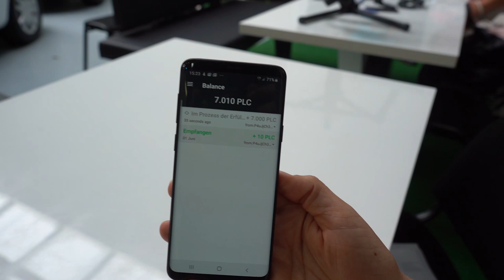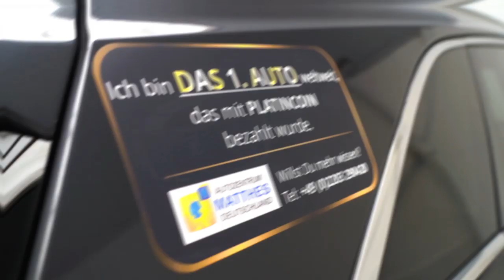Das erste Auto gegen PLC — Sehen Sie sich an, wie es war!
Die World Convention in Prag hat den Startschuss gleichzeitig für mehrere wichtige Novitäten in der Geschichte von PLATINCOIN gegeben: die ersten Vending-Automaten, Kryptomaten, Präsentationen neuer Produkte, Dutzende Waren von Merchants!

Einer der Merchants war das Autohaus Autozentrum Matthes aus Köln. Den Teilnehmern der PLATINCOIN World Convention wurde die Möglichkeit geboten, ein Auto für PLCs zu kaufen. Und unser Purple Diamond Lidia Semenova ist zum ersten in der Geschichte  Käufer geworden, der ein Auto für PLATINCOIN erworben hat!  Lidia hat  Kia Sorento für 7500 PLC gekauft. Für den Kauf waren nur zwei Smartphones mit installierten PLC Wallets nötig. Innerhalb weniger Minuten war der Kauf getätigt!

Verfolgen Sie die Entwicklung von PLATINCOIN auf dem offiziellen  youtube-Kanal und in anderen sozialen Netzwerken!

Первый автомобиль за PLC — смотрите, как это было!
World Convention в Праге дал старт сразу нескольким важным новинкам в истории PLATINCOIN. Первые вендинговые аппараты, криптоматы, презентация новых продуктов, десятки товаров от мерчантов!

Среди мерчантов был автосалон Autozentrum Matthes из Кельна. Участникам PLATINCOIN World Convention была предложена возможность купить автомобиль за PLC. И первым таким покупателем в истории стала наш Purple Diamond Лидия Семенова — она приобрела Kia Sorento за 7500 PLC. Для этого понадобилось 2 смартфона с установленными кошельками PLC Wallet и всего несколько минут!